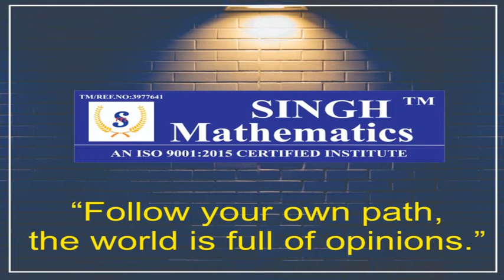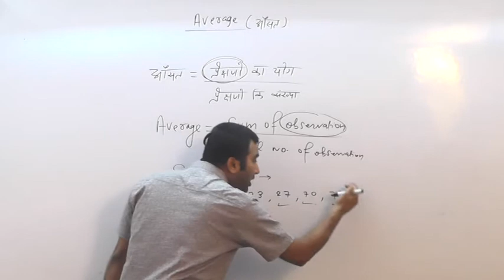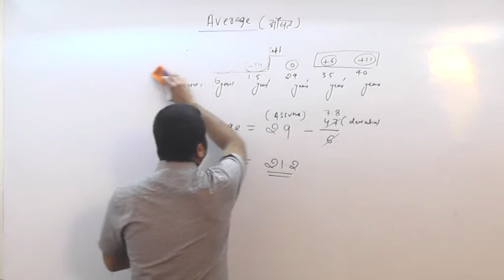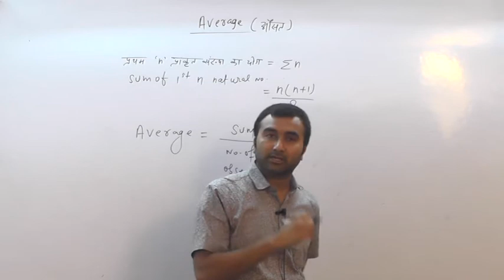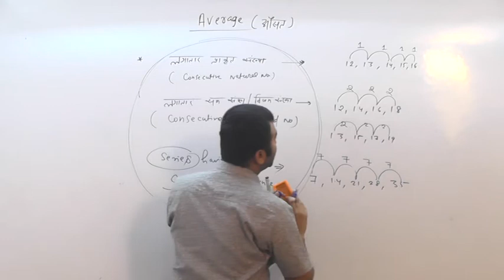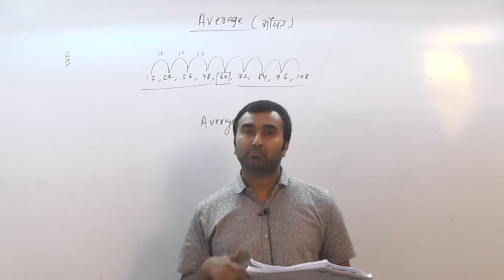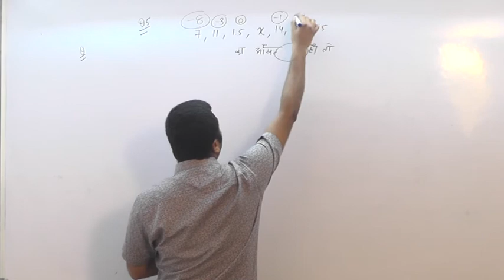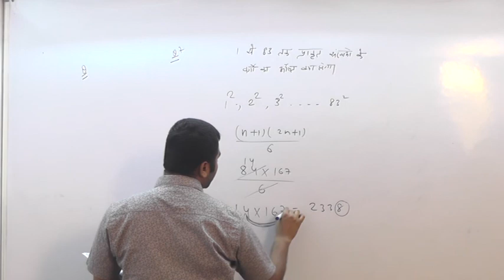AVERAGE WITH CONCEPT OF DEVIATION METHOD